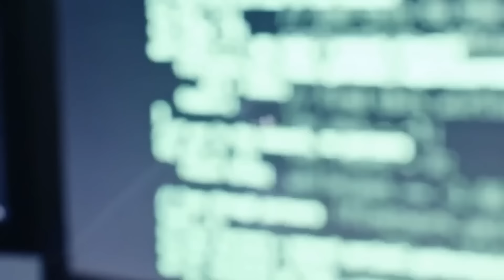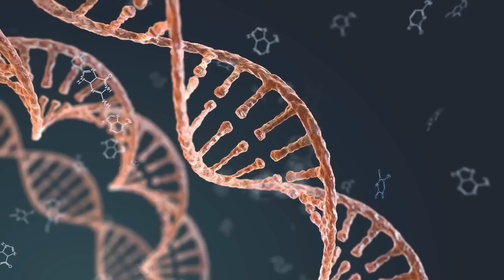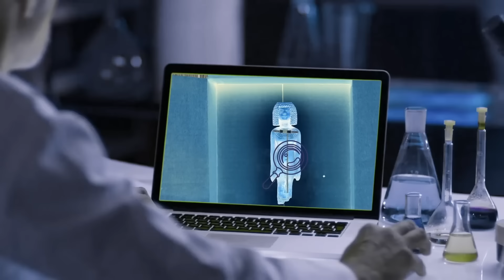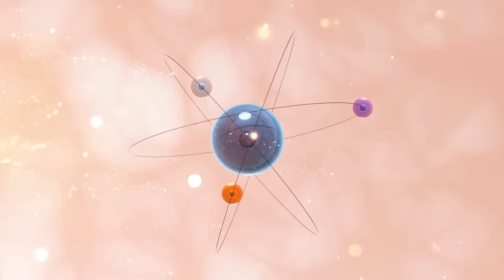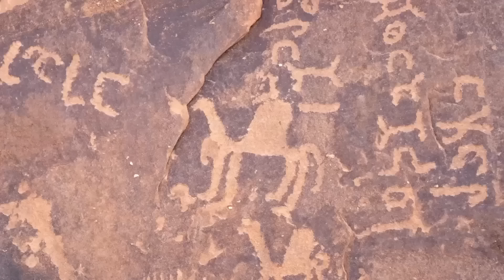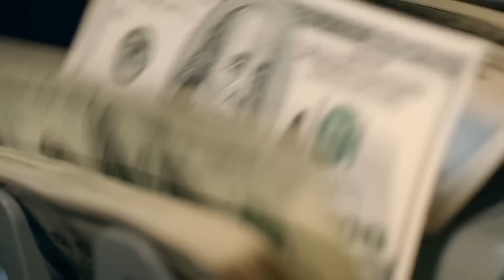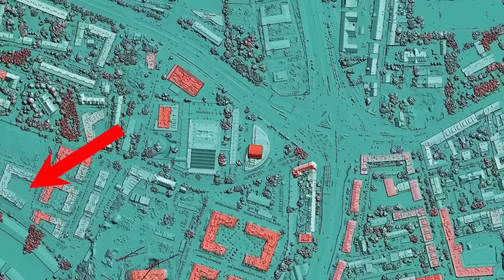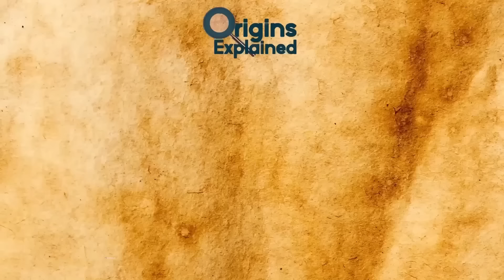Unexplained Mysteries That Still Confuse Scientists To This Day